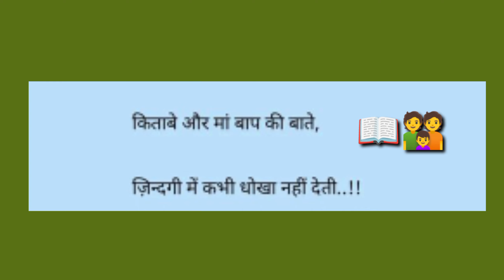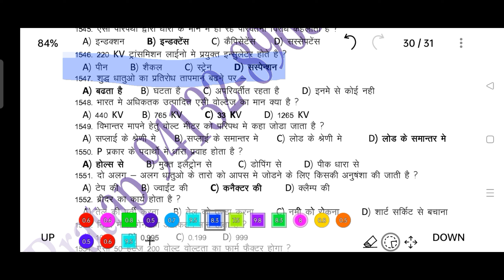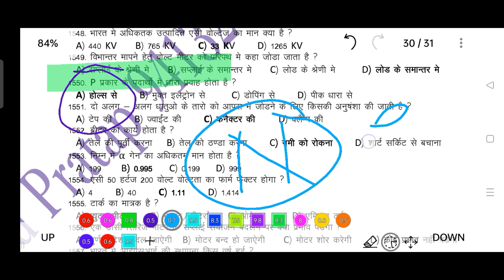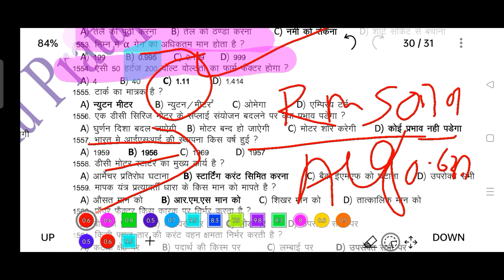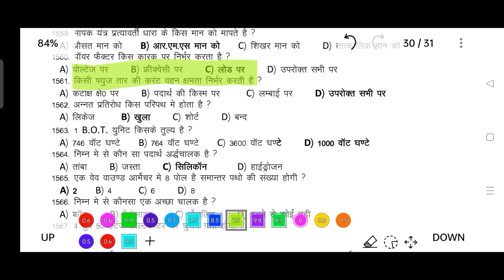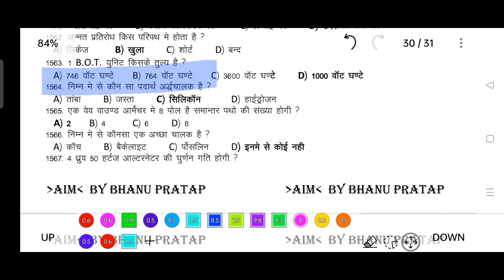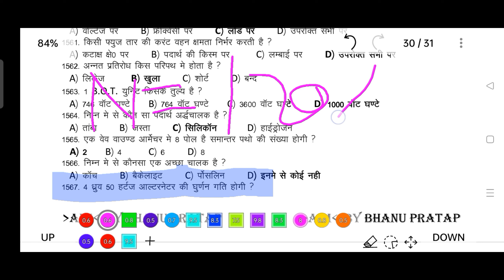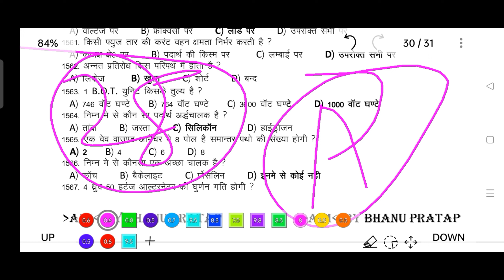MPITITO | DRDO TECHNICIAN - A 2022 | DRDO ELECTRICIAN THEORY MCQ | DRDO ELECTRICAL PREVIOUS YEAR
Hi Friends.